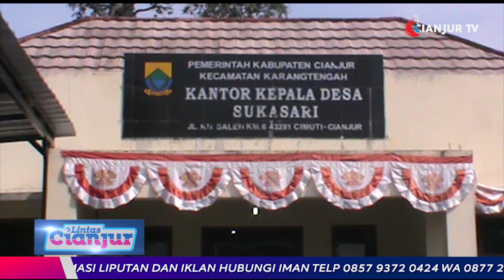CNL DI DESA SUKASARI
SAKSIKAN PROGRAM MENARIK DAN INSPIRATIF HANYA DI LINTAS CIANJUR SPESIAL SETIAP HARI SENIN DAN KAMIS PUKUL 18.30, 21.30 dan 12.00